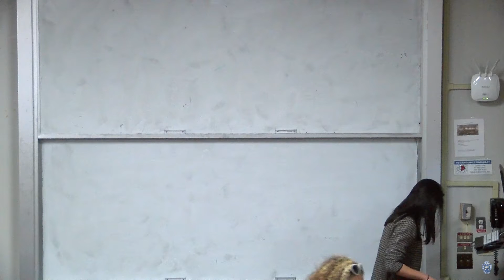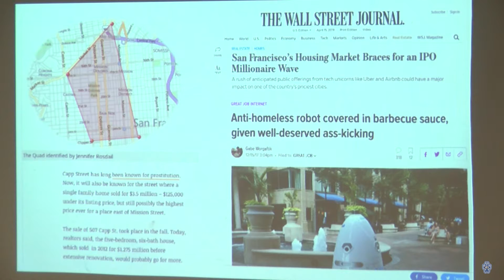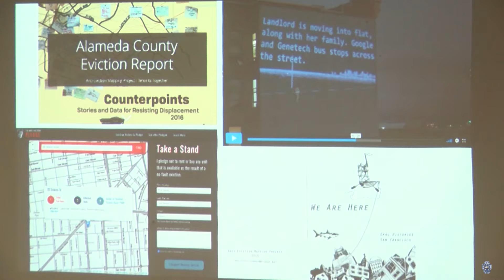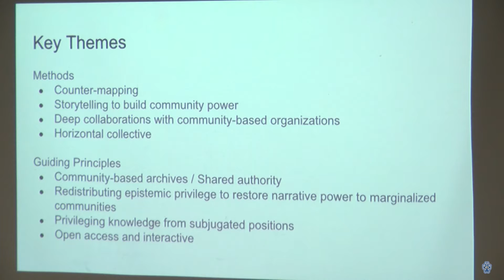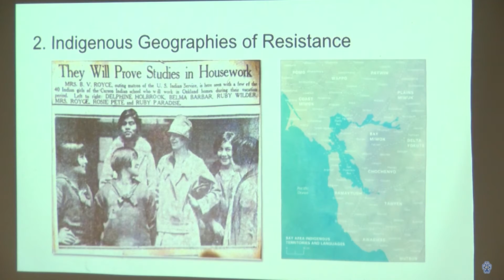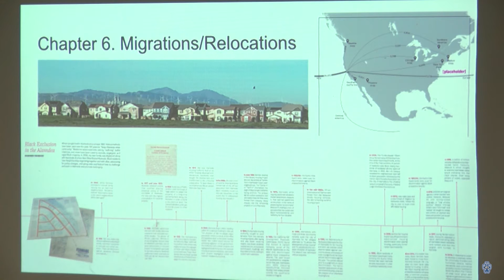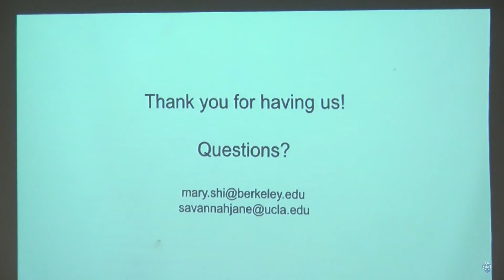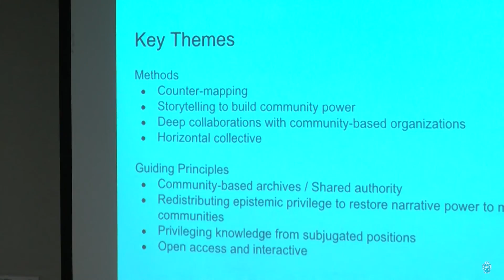Feminist Lecture Series - November 4, 2019 - Savannah Kilner, Mary Shi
Data, Storytelling, and Art for Bay Area Housing Justice
Displacement operates through processes of both spatial exclusion and narrative erasure. By empowering and privileging the perspectives of those who most often have had their narratives ignored, invalidated, or erased, the Anti-Eviction Mapping Project's (AEMP) data analysis, data visualization, and storytelling work fights for spatial justice by combating displacement at both levels. Two long-term AEMP members, Savannah Kilner and Mary Shi, will discuss AEMP's work, methods, and current projects with particular focus on AEMP's forthcoming atlas of the Bay Area, Counterpoints. All of AEMP's work is made publicly accessible, free of charge, at antievictionmap.com.

This semester-long one-unit course features presentations by activists, organizers, practitioners, and experts working on issues of gender, social justice, advocacy, and health. In addition, students delve into related readings and dialogue in facilitated peer-to-peer sessions. The goal of the course is to bring cutting edge and topical feminist work being done in our communities and beyond to the SSU campus. This semester, Dr. Brooke Lober has organized a series focused on transnational feminist activism, highlighting connections between the San Francisco Bay Area, and dispersed sites of struggle for justice engaged by feminist activists.

The Feminist Lecture Series is part of the Women's and Gender Studies Department's Gender Studies Program Series and is made possible by funding from the SSU Instructionally Relate Activities Program.